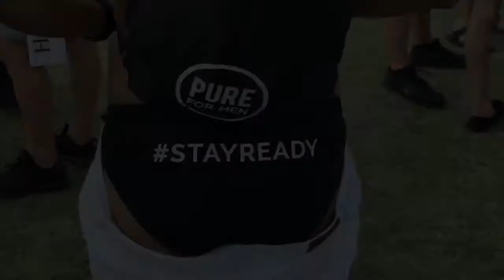A BUNNIES ON THE BAYOU DAY! 🐰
We love you

New Videos Mon - Friday

periscope: RobCarrasco
Pinstress: RobCarrasco
Vine: RobCarrasco